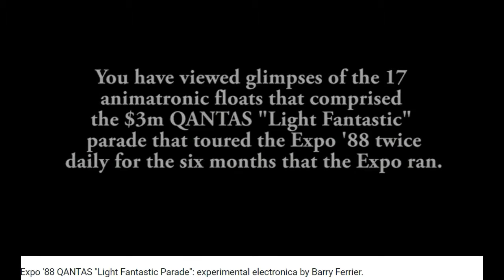Barry Ferrier; Music genius behind the QANTAS 'Light Fantastic' Parades Part Two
After completing a degree in Psychology at Sydney University, Barry began his professional music career as a vocalist in the original production of Jesus Christ Superstar at the Capitol Theatre in Sydney and the Palais Theatre, Melbourne. He gained experience in number of theatre shows, musicals and bands, including a national tour with Steve J. Spears' Africa: the Savage Musical. Recognition of his diverse talents earned him a prestigious stint as co-music director with Andrew Wilson for the London-based Lindsay Kemp Mime Company , during which time he composed the music for their sell out London production of Oscar Wilde's 'Salome'. He also appeared  in "Joseph and the Amazing Technicolour Dreamcoat" (with Mark Holden as Joseph) at the Seymour Centre, Sydney.

With lyricist Frank Howson he composed two stage musicals "Magical Frank" and "The Boy Who Dared to Dream" with successful seasons in Melbourne and he produced the cast albums. He wrote the musical "Goodnight World" with Gerald Frape, and played a lead role in the Brisbane production at La Boite Theatre, directed by Mary Hickson.

He toured as guitarist with pioneering Aussie rocker Jeff St. John, played bass in chart topping pop group the Ferrets, and then appeared on the legendary ABC music show 'Countdown' and the Channel 9's Midday Show as an RCA recording artist with his late wife Cammie Lindon. He also opened for Ry Cooder at the Palais Theatre in Melbourne and toured with the Norman Gunston Christmas Show.

Seeking a break from the rigours of the music industry Barry spent a summer in the sleepy village of Bangalow, near Byron Bay in 1980 and has lived there ever since, racking up his 35nd consecutive year  as an entertainer in clubs and pubs around the Byron Region and the Gold Coast.

But while treasuring the rural lifestyle in Bangalow, Barry has also kept alive a diverse career in the arts outside the area. His early interest in synthesisers and his pioneering work in computer music and digital video in the mid eighties culminated in a performance of his experimental electronic music theatre production "Dreams and Machines" at the Concert Hall of the Queensland Performing Arts Complex in Brisbane, where he spent five years as resident composer, winning the A.S.E.A. Award for excellence in the arts for his work on the children's theatre show Solomon and the Big Cat. He composed innovative quadrophonic music soundtracks for the QANTAS 'Light Fantastic' animatronic parades at Brisbane's Expo' 88.

These experiences led him on to postgraduate studies in experimental computer art for which he received a PhD (thus the stage name Dr. Baz ) and a late career as an academic, with five years as Assistant Professor of Multimedia at Bond University and lecturer positions at Southern Cross Uni, CQU, Griffith University, Kingscliff TAFE and S.A.E. He has also graduated with degrees in orchestral composition, performing arts (theatre directing) and web design.

Barry also has a long track record of arts projects with aboriginal communities in the Northern Territory. He toured for the N.T. Arts Council to every aboriginal settlement in the Northern Territory as "The Secret Admirers" with the "From This Place" production. He made several trips recording aboriginal music for the Central Australian Aboriginal Media Association (CAAMA), producing the original recordings for Jimmy Chi's hit indigenous musical "Bran Nue Dae" and the Pigrim Brothers, then known as "Scrap Metal". He has made three documentaries for aboriginal community groups, one for the Tangatyere Land Council in Alice Springs, the Pitjanjatjara Land Council, and for the Tiwi in Bathurst Island. He also composed and recorded the songs and music for the radio series Bushfire Radio in collaboration with Bill Davis, which won the Golden Reel Award for Community Radio.

In the Mid-90s toured the entertainment centres of all Australian capital cities as band leader and guitarist for the late and legendary songstress Eartha Kitt, headlining at the Gold Coast International Jazz Festival which was televised nationally live by the ABC.

He composed the soundtrack to the film Moments of Cruelty (dir. by Guy Morgan) and his score for "Green Tea" won the Dept. Ethnic Affairs Multicultural Award.

In the recent years Dr. Baz has toured Europe, Scandinavia and the UK twice as "Slim Pickens and Doctor Baz" and again with latin/flamenco guitar trio "Poco Loco" . With Slim Pickens he has performed at the Gympie Muster, Tamworth Country Music Festival, made several appearances at the East Coast International Blues Festival in Byron Bay and others.